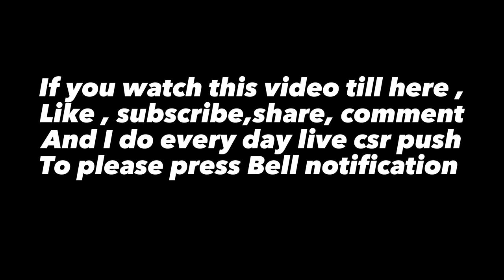OFFLINE PRANK कर रहा था 😳 @USGamingLive बेचारे का पोपट हो गया 😂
Hope Guys ☺ You Will Love ❤ My Videos And Also My Commentry 🤗

Hello Bidu Log 🥰 , This Is Mohit Mamu Here 😊 , Today I Have Uploaded New Match Making Content👿 .So Guys Like My Video 👍 And Give Love ❤ through Pressing Subscribe Button 🤗 , Share With Frnds 🙏And Never Forget  To Press The Bell 🔔 Icon

Mamu is Live
mohit mamu

VIDEO REALTED TO TOPIC -
1 WE BROKE THE WINSTREAK OF CLASSY FREEFIRE SQUAD
2 REPRESENT BACCHA YOUTUBER IN MY GAME
3 REPRESENT ANGRY YOUTUBER ANGRY REACTION
4 REPRESENT BACCHA YOUTUBER GOT CRYING
5 ANGRY YOUTUBER BACCHA IN GAME
6 MATCHMAKING WITH  @RepresentGaming1
7 ANGRY UNCLE YOUTUBER LIVE MATCHMAKING
8 CLASSY FF SHOCKED REACTION WHEN HE CAME IN MY GAME
9 CLASSY FF ANGRY ON HIS TEAMMATES AFTER LOOSING A GAME
10 1ST Time Matchmaking With V-Badge AngryU2ber @RGGamerLive
11 We Broke Win Streak Of Rg Gamer 😎
12 ​ @j2k-harman957  के TEAMMATES 10 की WINNING STREAK तोड़कर उनकी औकात दिखा दी 🤯  @rgmamulive ​
13 HABIBI V-BADGE  @GW_MANISH  COME IN MY OPPONENT 😘 उसके BAAD BHAI के SAATH बलात्कार 🤣  @rgmamulive ​
14 WE BROKE 34 WINNING STREAK OF @Grenadeking1  & @AsinArmy  GUILD MEMBERS 😎 OP REACTION @RBPANTHER1 ||
15 OFFLINE PRANK कर रहा था 😳 ‎@usgaminglive  बेचारे का पोपट हो गया 😂 ‎@MOHITMAMU10